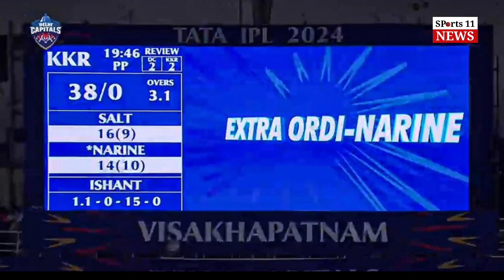ईशांत शर्मा के इस डेंजर यॉर्कर ने रसेल का कमर ही तोड़ दिया उनको फिर से 2016 याद आया!KKR|IPL2024|DC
Ishant Sharma Yorker to Andre Russell
Ishant Sharma Yorker ball
Indre Russel Balling highlights
Cricket news today
VIRAL cricket video and news
IPL match highlights and updates
IPL prediction
GT vs PBKS match live update